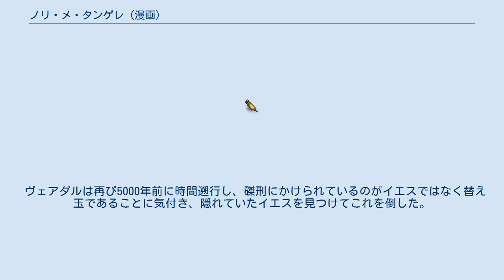ノリ・メ・タンゲレ (漫画)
イエス・キリストを題材とした作品
『ノリ・メ・タンゲレ』は、原案：麻城ゆう、作画：道原かつみによる日本の漫画作品。
 『リュウ』（徳間書店）1983年9月号から1984年5月号まで連載された。
コミックスはアニメージュコミックス（徳間書店）より全1巻。
後に少年キャプテンコミックススペシャル（徳間書店）で再刊された際には「私にふれるな」の副題が付けられた。
 麻城が同人誌として発表した小説を道原が気に入り（なお、同人誌の挿絵は道原ではない）、原案として漫画化した。
麻城は以降、道原と組んで『ジョーカー・シリーズ』の原作を執筆したり、小説家としてデビューすることになる。
 第三次世界大戦を経て、人類は大脳工学を発展させて新たな技術を手に入れると共に意識改革を成し、西暦を銀河暦と改め、新たなる文明を築いていた。
航時機（タイムマシン）を実用化し、意識のみを肉体から分離し、似た遺伝子を持つ過去の人物へシンクロすることで時間遡行することも可能となった。
時間遡行は“歴史調査局”の手によって管理されていた。
 しかし、歴史の流動性を標榜する学者が、歴史を改変するために過去へと遡行する。
そのシンクロ相手とは5000年前のナザレのイエス。
調査官ヴェアダルはイエスの行動を監視し歴史改変を阻むためにイエスの使徒の1人シモン・ペテロへとシンクロする。
 シモン=ヴェアダルは、誤って自分自身が歴史を改変しないように注意しながら、イエスを監視するが、阻止タイミングをつかめないまま、ユダはイエスの言葉に操られてローマ兵に密告を行い、イエスは磔刑にかけられることになる。
 その時、ヴェアダルに緊急帰還シグナルが発せられる。
銀河暦の世界でイエスだった学者が捕まったのだった。
面会したヴェアダルは学者から、復活したイエスが民衆を率いて打倒ローマの武力闘争へと進む計画を聞かされる。
 ヴェアダルは再び5000年前に時間遡行し、磔刑にかけられているのがイエスではなく替え玉であることに気付き、隠れていたイエスを見つけてこれを倒した。